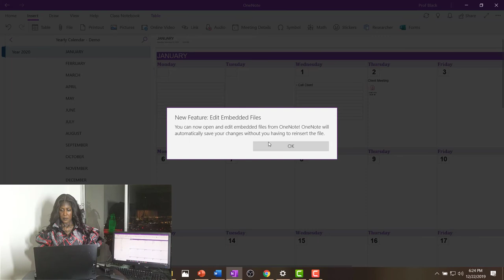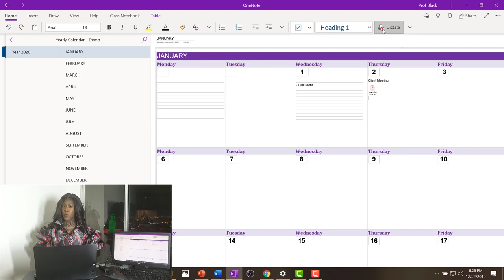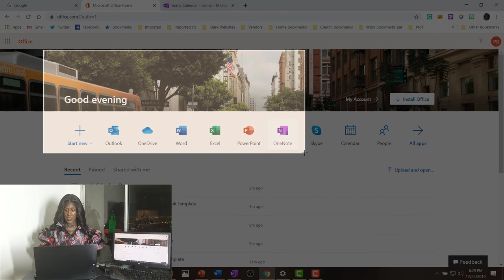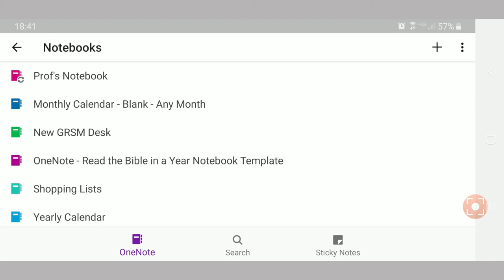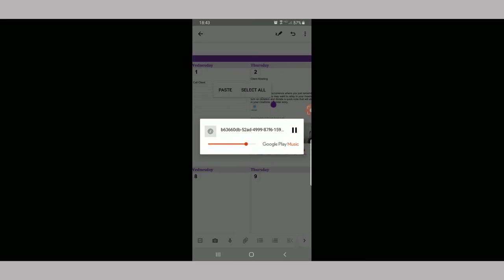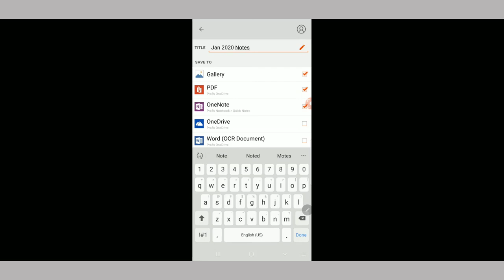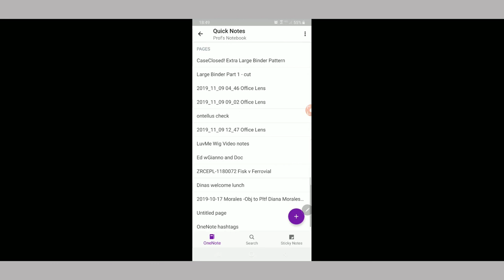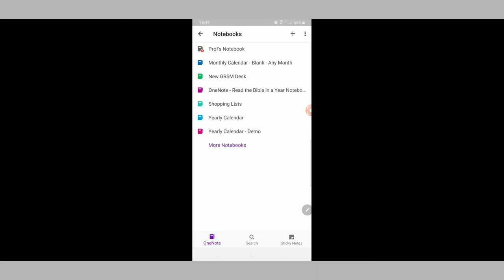Yearly OneNote Calendar Template - (Udemy Course)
- Buy my Udemy course and learn how to make your own onenote calendar

(2020) Dana T. Blackmore, Esq. - ProfessorBlackmore.com